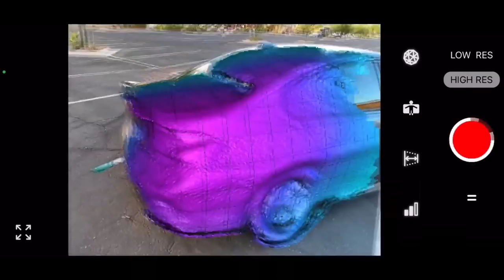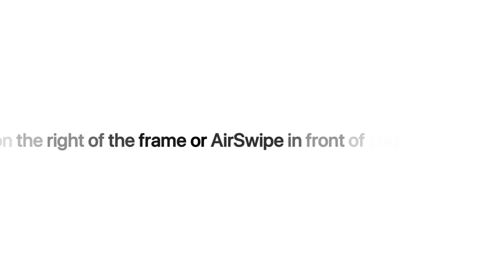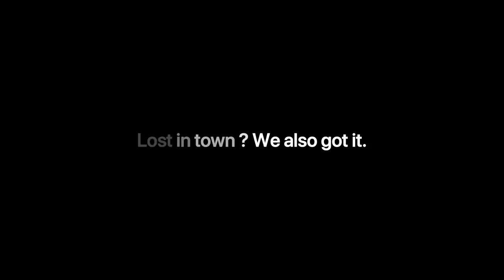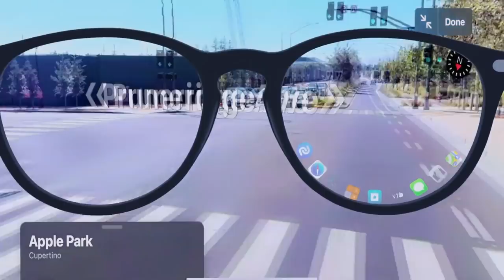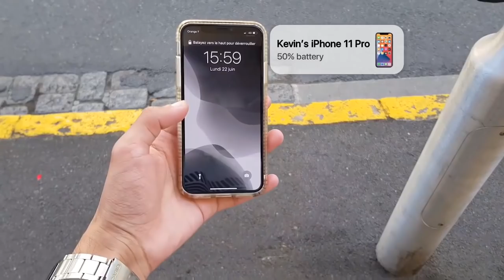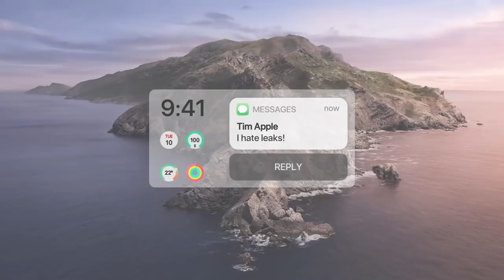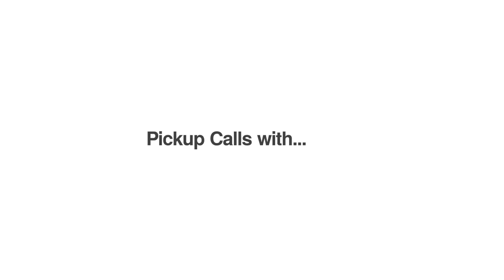Apple Glass Release Date and Price – Glasses in 2021?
Today lets talk about everything we know for the Apple Glass Release Date and Price! Could we be getting Apples Glasses in 2021?

Well today I want to share the latest details and leaks of a new Apple iGlass model in the works, we have been told it will be called Apple Glass! We have for you the latest on the Apple Specs Launch Date and more about the Specifications of the device.
We also have the latest information on the Apples Glasses Price as well and if the Apple Glasses launch coming soon?

We are so excited for this phone so we are constantly giving you the latest Apple Glasses review details whenever we can.. We are still awaiting a official Apple Glass video trailer but these latest renders if true make the device is looking to have a gorgeous Apple Glass Design!

Some of the rumoured Apple Glass features:

 It will work with your iPhone/iPad
 Rumoured LIDAR sensor onboard

Matt Talks Tech; My own concepts are in this video, please ask permisson from myself first before any useage.